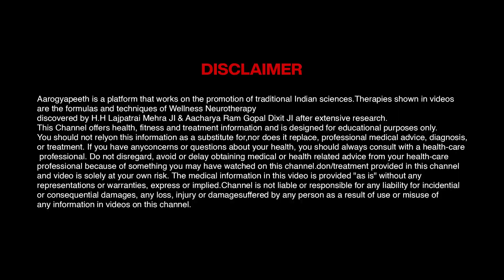नाभि चेक करने के 3 तरीके | Easy way to check Navel Displacement | Acharya Ram Gopal Dixit